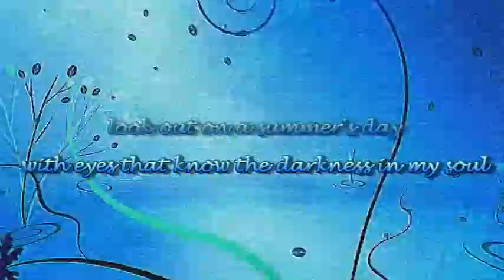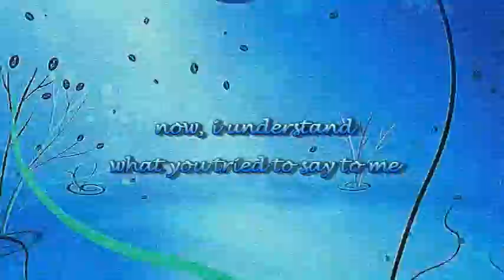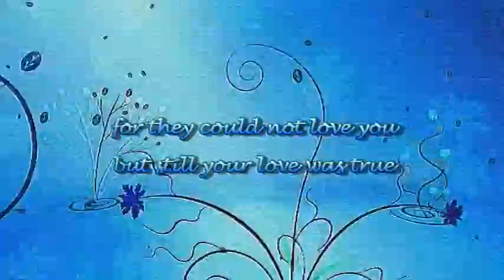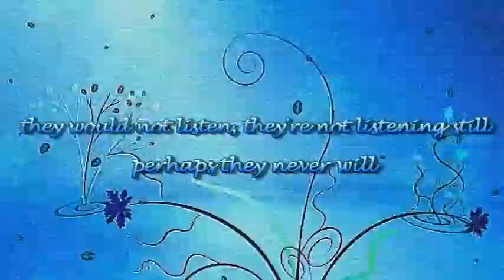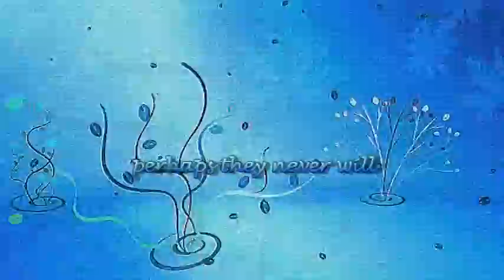Vincent by Don McLean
starry, starry night, paint your palette blue and gray, look out on a summer's day, with eyes that know the darkness in my soul...